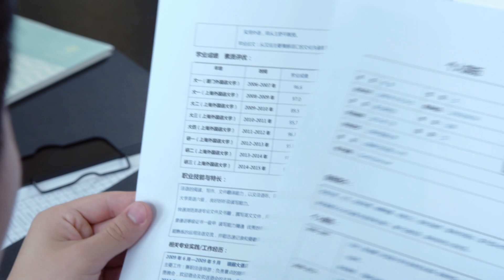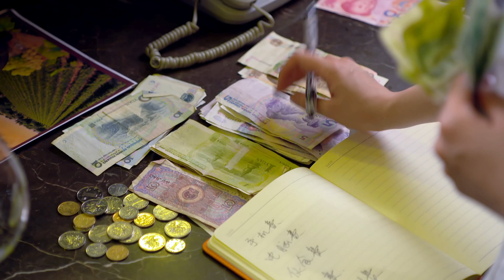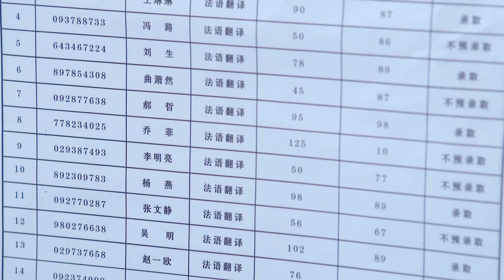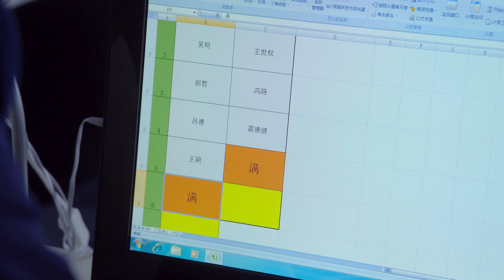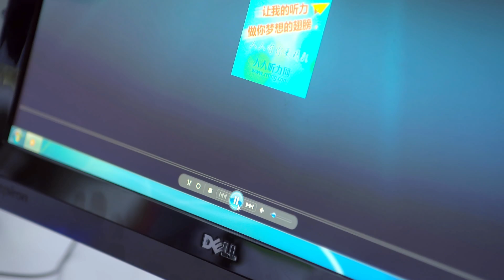Phiên Dịch Viên Xinh Đẹp TẬP 02 CROTON MEGAHIT Official